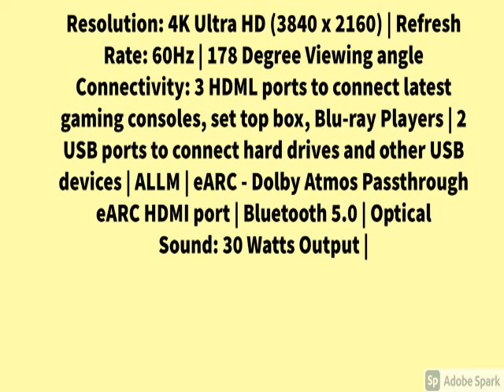Best Redmi X55 139 cm (55 inches) 4K Ultra HD Android Smart LED TV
Redmi X55 139 cm (55 inches) 4K Ultra HD Android Smart LED TV..